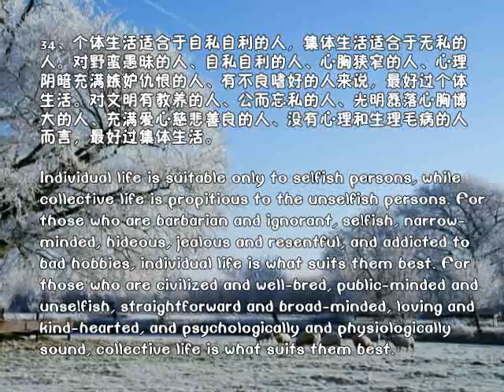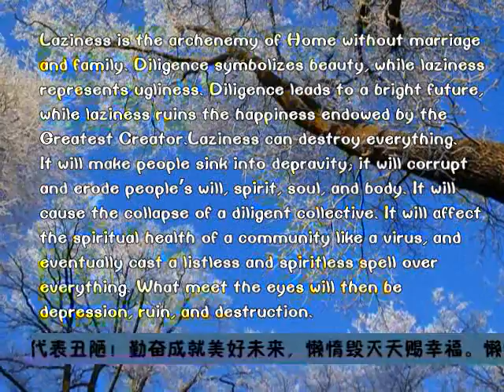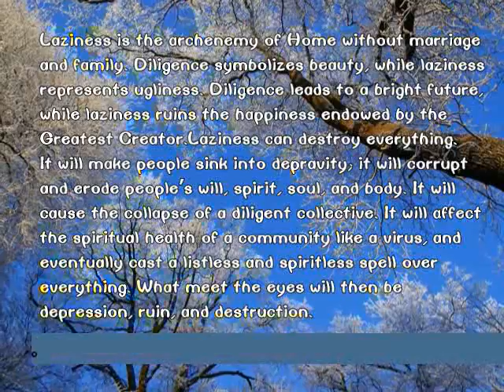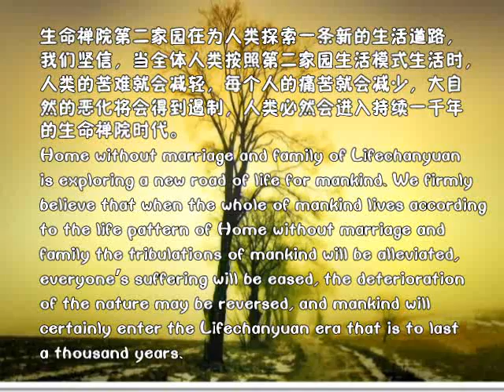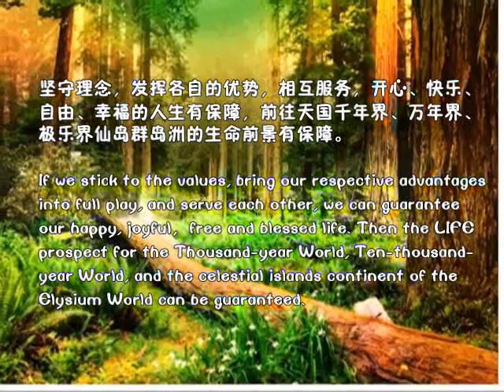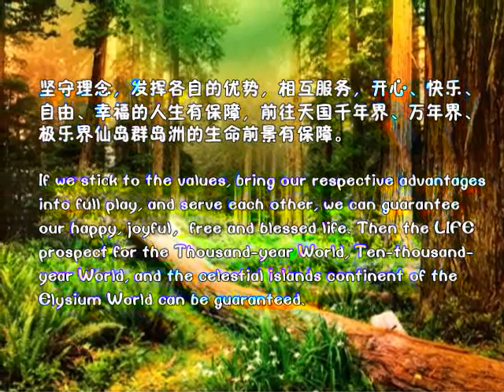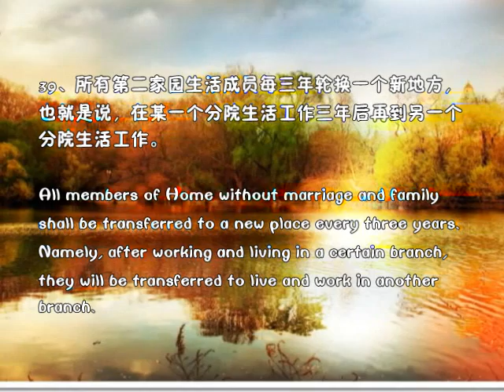新时代人类八百理念—第二家园（2）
37、第二家园，为了实现人类贤哲的理想和大众的愿望，为了给人类做个榜样，生命禅院开创了史无前例的、人类未来的新生活模式样板——生命禅院第二家园。这已不再是纸上谈兵的空想，而是活生生的现实。生命禅院第二家园是天国千年界在人间的拷贝，是禅院草脱胎换骨成就天仙的修行修炼基地，是从人间到天国的中转站。生命禅院第二家园在为人类探索一条新的生活道路，我们坚信，当全体人类按照第二家园生活模式生活时，人类的苦难就会减轻，每个人的痛苦就会减少，大自然的恶化将会得到遏制，人类必然会进入持续一千年的生命禅院时代。

In order to realize the ideals of man's sages and saints and the wishes of the broad masses, and to set a good example for mankind, Lifechanyuan has initiated the unprecedented model of the new life style of man in the future—Home without marriage and family of Lifechanyuan. This is no longer idle theorizing but reality of life. Home without marriage and family of Lifechanyuan is the copy of the Thousand-year World in the human world. It is the base of self-cultivation for Chanyuan celestial to thoroughly remould themselves and achieve a celestial being. It is the transfer station from the human world to the heaven. Home without marriage and family of Lifechanyuan is exploring a new road of life for mankind. We firmly believe that when the whole of mankind lives according to the life pattern of Home without marriage and family the tribulations of mankind will be alleviated, everyone's suffering will be eased, the deterioration of the nature may be reversed, and mankind will certainly enter the Lifechanyuan era that is to last a thousand years.

生命禅院要建设的第二家园可以说是历史上乌托邦和共产主义实践的"续集"，既保存了人类智慧的精华，又开拓创新了崭新的视野，既避免了其缺陷，又完善了其理论和实践，虽然在具体的实践过程中同样会出现这样那样的问题，但只要大家思维活跃，实事求是，不断改进，坚守禅院理念，相信第二家园会为人类进入生命禅院时代起到榜样的作用。

Home without marriage and family to be built by Lifechanyuan can be said to be a sequel to the Utopian and communist practices in history, because it has not only preserved the quintessence of human wisdom, but also has expanded and innovated the new field of vision, and because it has not only averted from its deficiencies but also has perfected its theory and practice. Although in the actual process of practice there may still arise a variety of problems, however, as long as we are active in thinking, and practical and realistic, as long as we keep on improving and stick to the values of Chanyuan, we believe Home without marriage and family will set a good example for man to enter Lifechanyuan Era.